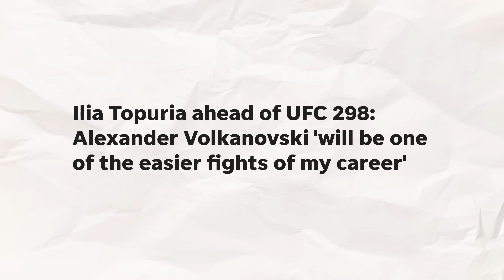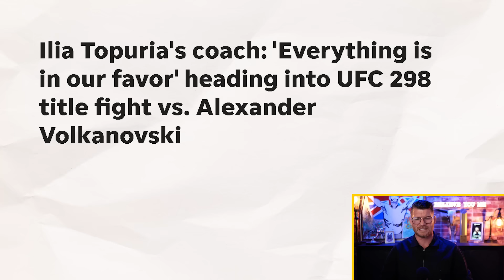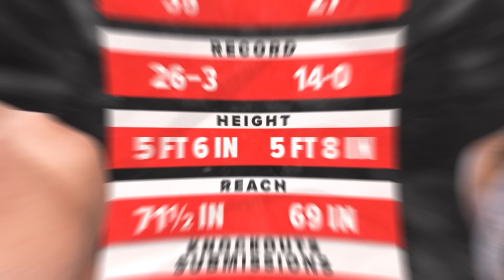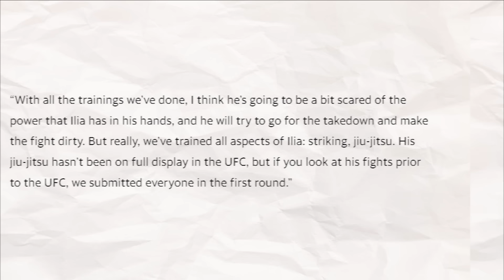BISPING reacts: Ilia Topuria "I'll FINISH VOLKANOVSKI in ROUND 1 then McGREGOR or OMALLEY"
Michael Bisping reacts to Ilia Topuria claiming he will knockout Alexander Volkanovski in the first round at UFC 298: Volkanovski vs Topuria while giving an early preview of the fight. Ilia also says it will be one of his "easiest fights" and that he's confident he could also knockout or submit Conor McGregor AND Sean O'Malley too. 'The Count' gives you his breakdown and early preview.